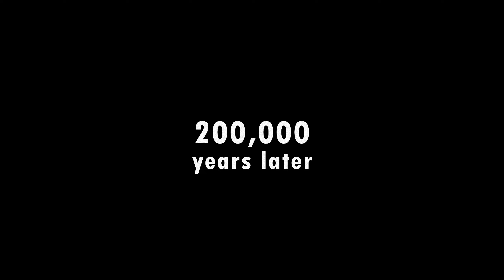World of Goo 2 - Chapter 3 FINAL - Incendiary Locomotion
Released on 02.August.2024

Simple and Easy Walkthrough and Guide.

➖ FOLLOW PIRATESLOTH 🌴🦥🌴 CONTENT ➖

PirateSloth channel provides free guides, tips and all other kind of videos related to games.

➖ MORE ABOUT World of Goo 2 ➖

Build bridges, grow towers, terraform terrain, and fuel flying machines in the stunning followup to the multi-award winning World of Goo.

Discover realistic, flowing, viscous liquid. Route its flow like a river, convert it into Goo Balls, extinguish fires, and solve puzzles.

Discover new species of Goo: Jelly Goo, Liquid Launchers, Growing Goo, Shrinking Goo, Explosive Goo, and more. All with mysterious new properties.

World of Goo 2 has dozens of new musical tracks in a beautiful and haunting new soundtrack.

A thrilling new story to explore over the course of 5 new chapters, bursting with over 60 new levels, each featuring additional challenges.

A powerful company has re-branded as an environmentally friendly, sustainable, green, clean, Goo processing non-profit.Help them collect as much Goo as possible. But what do they really want? Explore a new story spanning hundreds of thousands of years and watch the world change.

Be careful! The world is beautiful, but it is dangerous. Guide as many Goo Balls into the exit pipe of each area as you can. ...but what's on the other end of the pipe?

➖ TAGS ➖

Is It Worth Playing, Let's play World of Goo 2, full gameplay best new puzzle game, games like world of goo, puzzle game 2024, epic games, nintendo switch new release, game for children, children friendly game, logic games

➖ MUSIC ➖

Video is available in 1440p and 1080p.